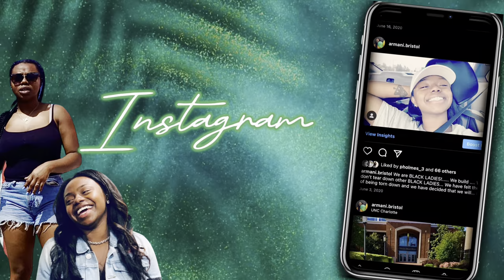WEEK IN MY LIFE | Wine Tasting at Childress Vineyards & Virgo Season Celebration 🎉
I know it has been a while but I am back! Some of the members of Bristol Kartel reached out to check on me and requested I start recording again. Make sure you answer the question in the video!

Today's video includes clips from attending Childress Vineyards in Lexington, NC to kick off Virgo Season. I spend some time with my in-laws and joke with each other. After the wine tour and learning how their wine is made, we visited their Bistro and ate brunch and I ordered the Dry Red Wine Flight. I ended up drinking 6 glasses by myself which is roughly 12 oz of wine lol. Of course, we had to take photos because we all looked cute.